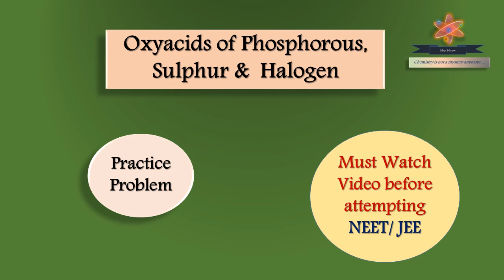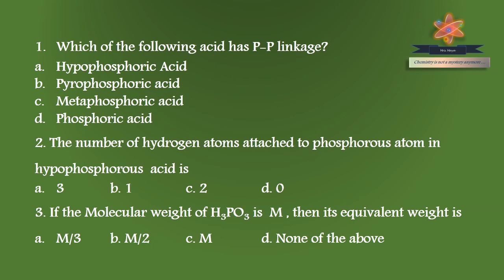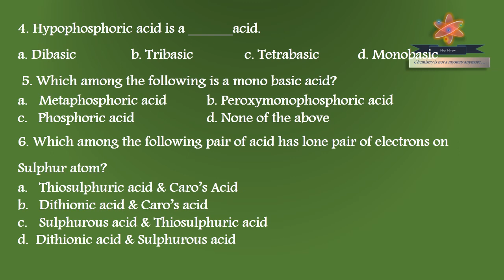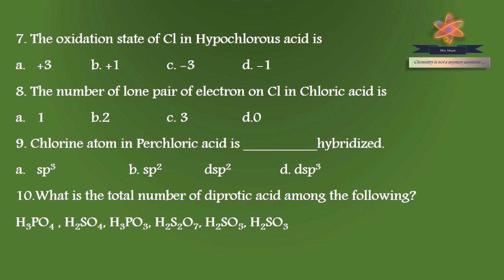oxyacids / Practice Problem / JEE chemistry / NEET chemistry/ Chemistry in Tamil